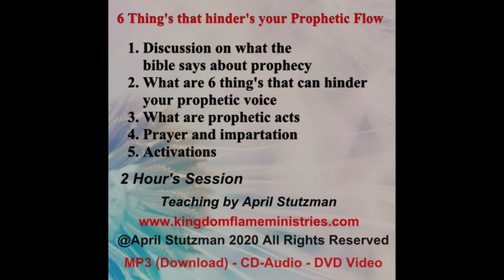Webinar | 6 Things that can hinder your Prophetic Flow | by April Stutzman KFM.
Topics Discussed:
Discussion on what the bible says about prophecy
Activations
What are prophetic acts
What are 6 things that can hinder your prophetic voice
Prayer and impartation
We will add you to this private session group pre-recorded.
2 Hours Teaching

Exit music: The Top - Broadcast License no. 3b5218539d94612dfbdebe61c2abf851

miracles @Kingdom Flame Ministries